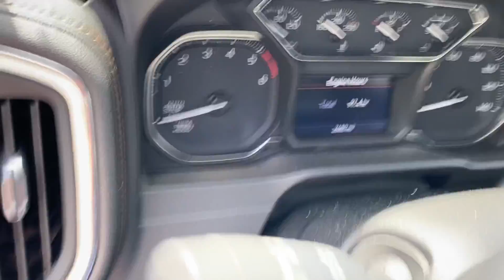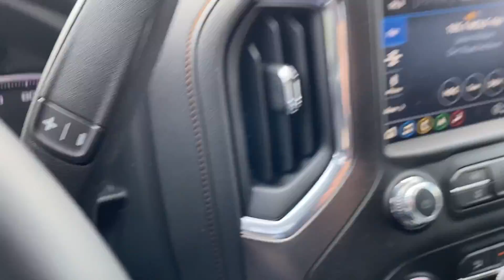2021 GMC Sierra AT4 Duramax Diesel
21’ Diesel 2000 miles at Cowboy Dodge like